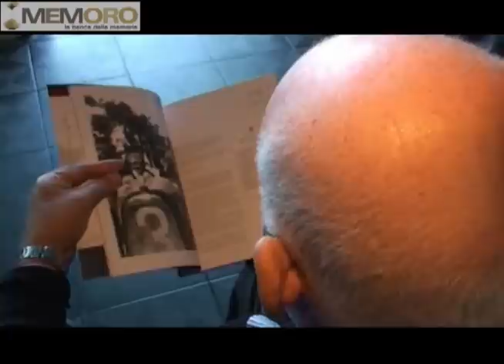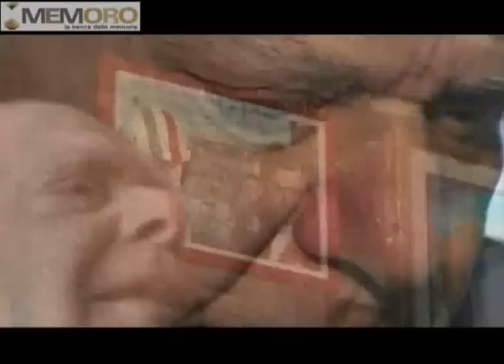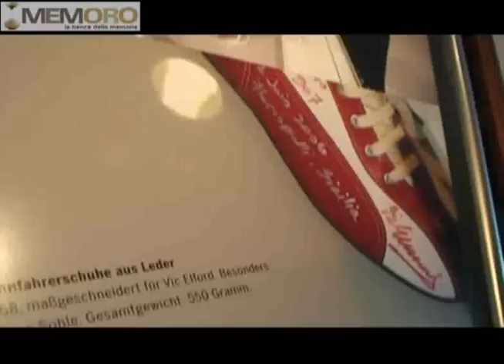Ciccio, uno scarparo alla conquista del mondo - Francesco Liberto